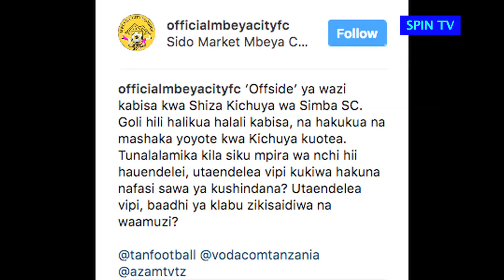Mbeya City walalama, wasema wao ni watoto wa kambo, TFF ina watoto wawili tu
Kutokana na ushindi walioupata Simba Sc. jana Tarehe 5 Novemba kwenye Uwanja wa Sokoine jijini Mbeya  baada ya kuifunga klabu Mwenyeji Mbeya city, Wenyewe Mbeya City wameamua kutoa dukuduku lao

City wanalalamika maamuzi yaliyofanywa kwenye mchezo wakiamini kwa kiasi kikubwa ameonewa, Hatua hiyo inakuja mara baada ya klabu hiyo ya manispaa ya jiji la Mbeya kupinga goli lililofungwa na Shiza Ramadhani Kichuya na kusema ni OFF SIDE (yaani mchezaji aliotea)